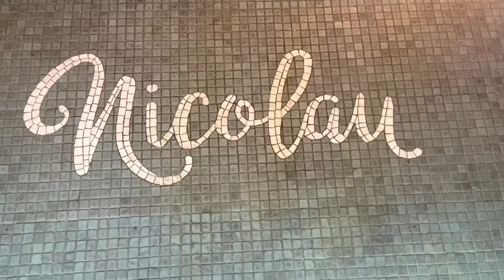MORNING ROUTINE - Travel & Fitness Tourism in Cascais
Join me on an invigorating morning routine in stunning Cascais, the perfect destination for travelers who love to stay active and explore. Our adventure starts on the picturesque Cascais boardwalk, where we take in the breathtaking ocean views while engaging in a core workout at the outdoor gym. Did you know that the Cascais boardwalk stretches along the coastline for several kilometers, offering a scenic path for fitness enthusiasts and nature lovers alike?

Next, we head to the charming House of Wonders rooftop for a well-deserved coffee break and some much-needed relaxation. Fun fact: House of Wonders is not only known for its fantastic coffee but also for its unique architecture inspired by Cascais' rich history and culture. The rooftop terrace provides the perfect vantage point to soak in the vibrant atmosphere of Cascais while enjoying your favorite brew.

From there, we make our way to the golden sands of Praia da Duquesa for a refreshing swim in the crystal-clear waters. Praia da Duquesa is a hidden gem known for its tranquil ambiance and stunning natural beauty. Take a moment to appreciate the picturesque surroundings and revitalize yourself in the invigorating ocean waves.

Finally, we end our morning routine with a delicious and nourishing brunch at the cozy Café Nicolau. Fun fact: Café Nicolau is a local favorite known for its mouthwatering brunch offerings made with fresh, locally sourced ingredients. Indulge in a hearty breakfast bowl or savor their famous avocado toast while enjoying the warm and welcoming atmosphere.

This is the ultimate travel and fitness guide for anyone looking to combine stunning sights, invigorating workouts, and culinary delights in Cascais. Whether you're a seasoned traveler or just starting your journey, Cascais offers a perfect mix of adventure and relaxation. So, join me on this active and fun-filled adventure and discover why Cascais is the ultimate destination for travel and fitness enthusiasts alike.

Beach: Praia da Duquesa